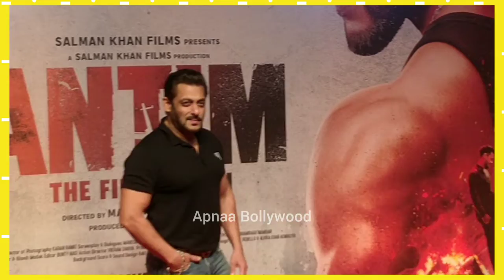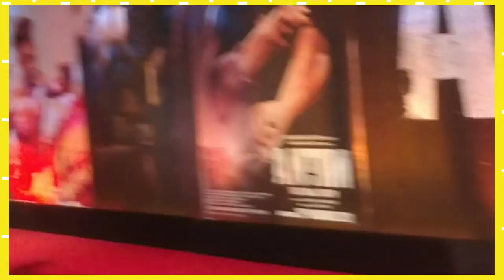Salman Khan Grand Entry at Grand Premiere of Antim Movie